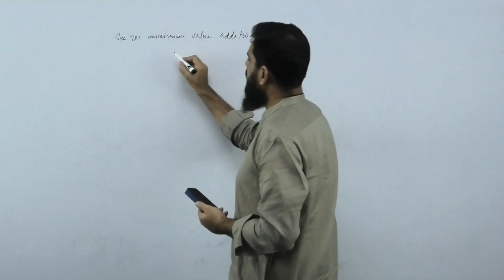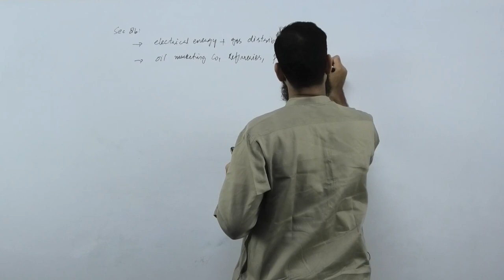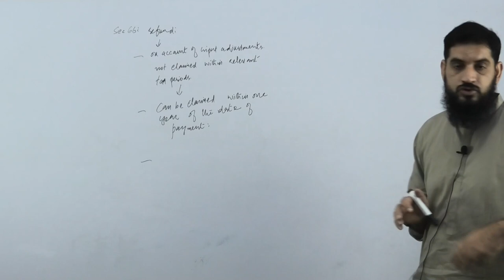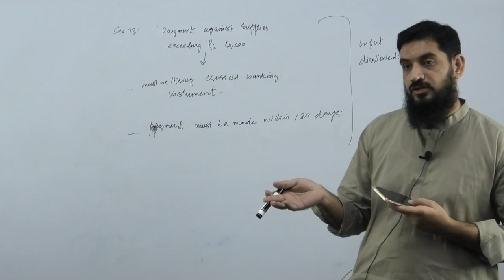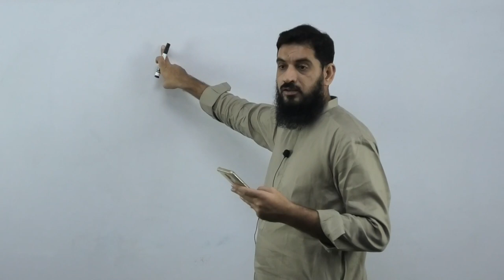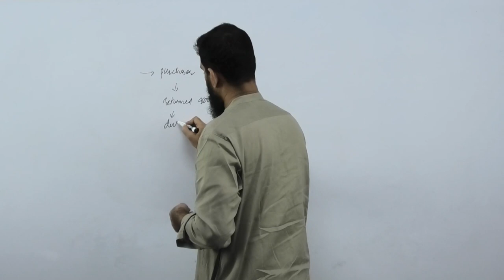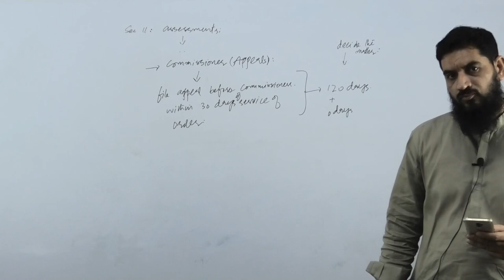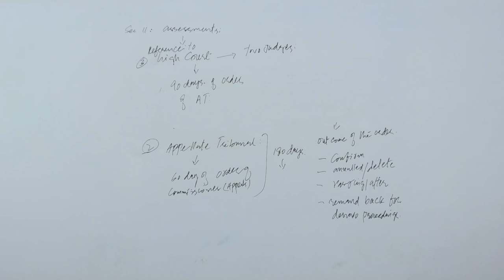FBR Inspector Inland Revenue Lecture 35